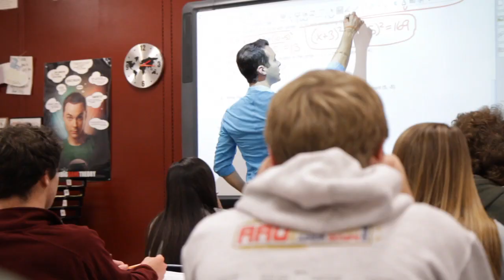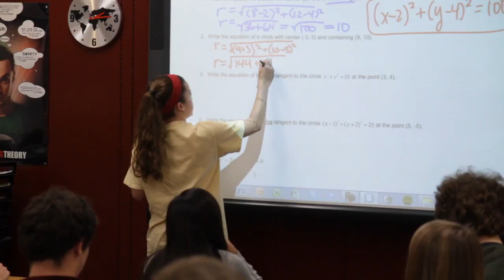Career Discovery: William Kiker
William Kiker majored in Math as an undergraduate and received his M.A in Mathematics.  He is currently a Mathematics Teacher at Austin ISD in Austin, TX.